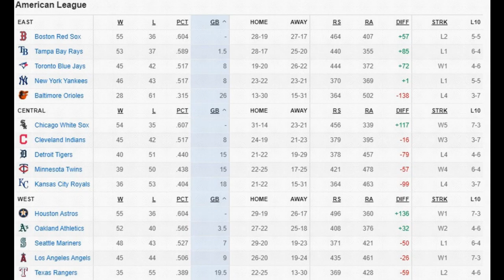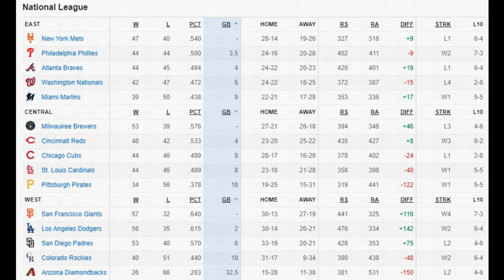Jack Nicholson Podcast - July 12 2021 - MLB Baseball All-Star Break Analysis - With Guest Joe Pesci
Errrrrm. pretty much in the title.